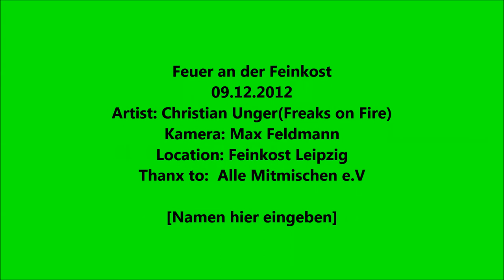Funkenstab Feuer an Feinkost (Freaks on Fire)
Funkenstab zum Feuer an der Feinkost.
Artist: Christian Unger   (Freaks on Fire)
Kamera: Max Feldmann
Thanx to:  Alle Mitmischen e.V, Rene Feuerer